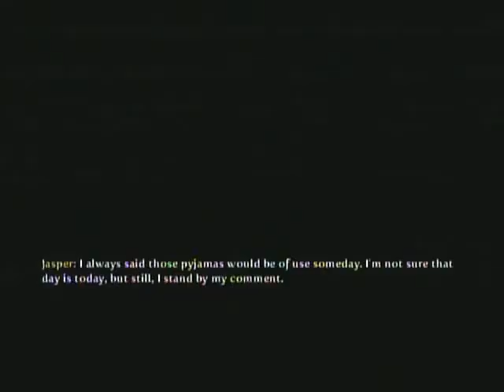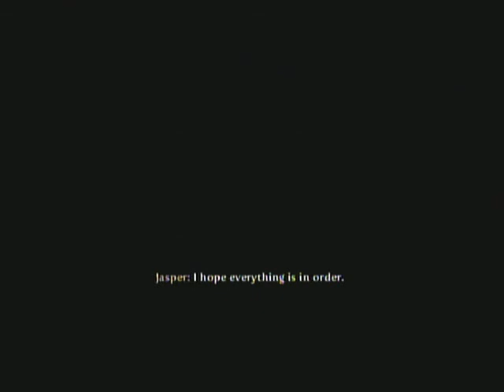Fable 3: Evil Playthrough - Part 4